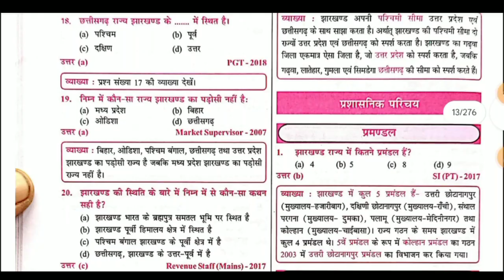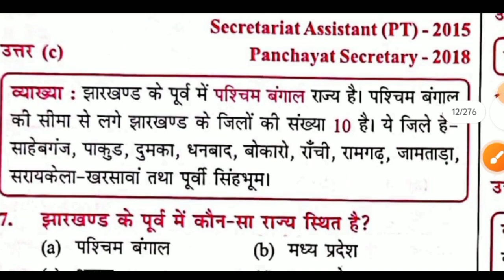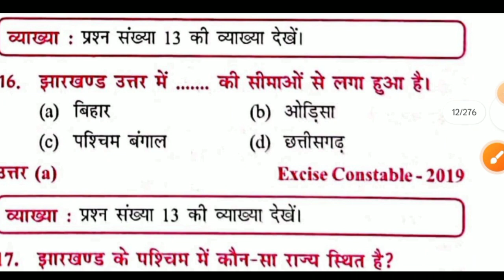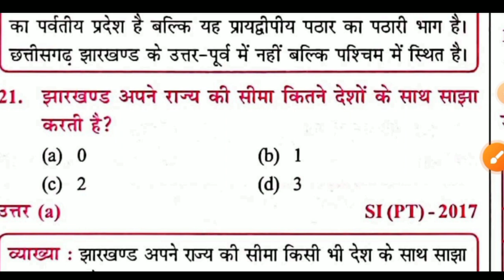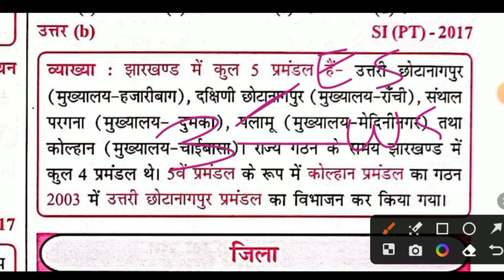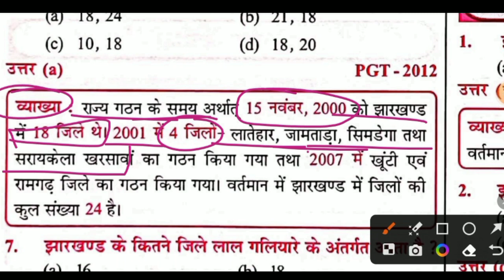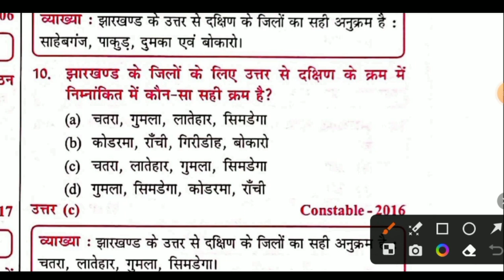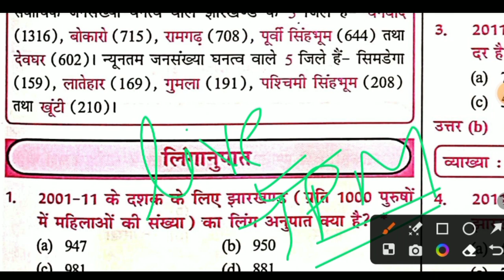Jharkhand GK Previous Year Questions || Live Test -02 || झारखण्ड योद्धा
jharkhand gk special series started
jharkhand Gk class -01
jharkhand gk for JSSC JPSC
jharkhand gk important mcq
jharkhnad ka samanya parichay mcq questions
most important mcq gk questions
Jharkhand GK class 2 important question
Jharkhand GK for JSSC exam 2023
JSSC 2023 important GK questions
Jharkhand GK previous year Questions
most expected GK  questions
Jharkhand ki nadiya
River system
Jharkhand river system mcq
Jharkhand ki nadiya aur waterfalls
Jharkhand ki jal prapat
Jharkhand general knowledge
Jharkhand general knowledge mcq
Jharkhand JSSC GK questions
Jharkhand GK MCQ important question
Jharkhand ki nadiya aur waterfalls important MCQ questions
river system important question for JSSC and JPSC
jharkhand swatantrata senani
dhal vidroh
chero vidroh
 me janjatiy vidroh,kol vidroh,chero vidroh,santhal video,jharkhand ki nadiya mcq,jharkhand ki population,dhal vidroh mcq,angrejo ka aagaman